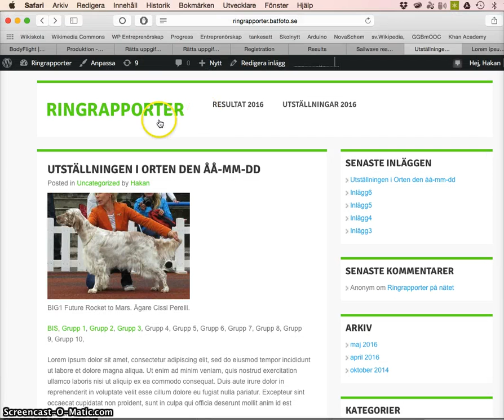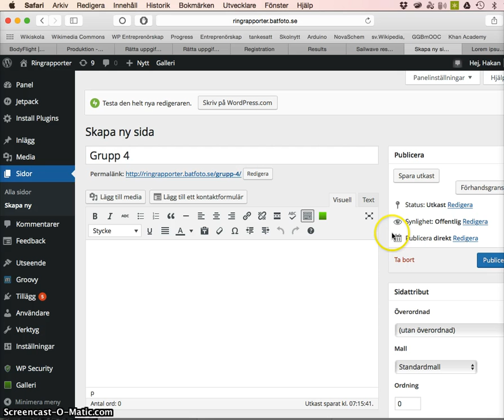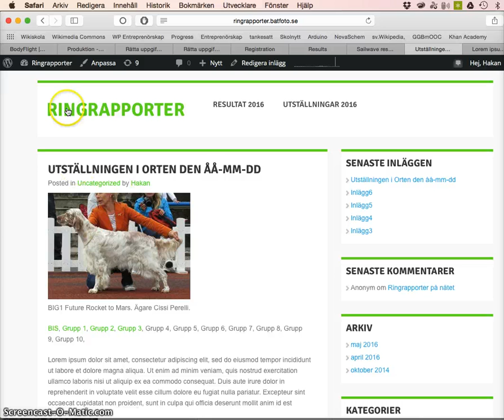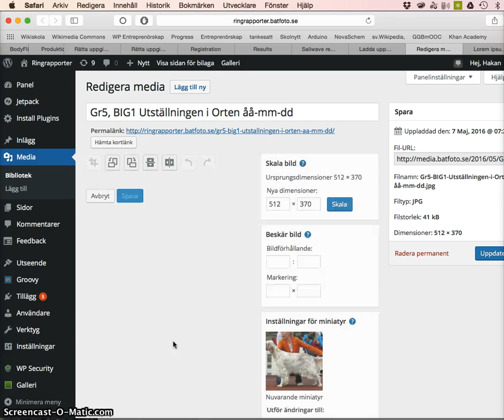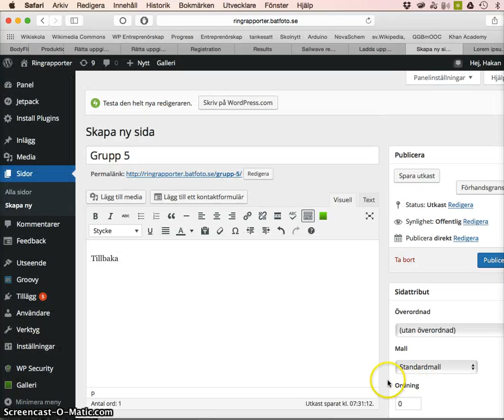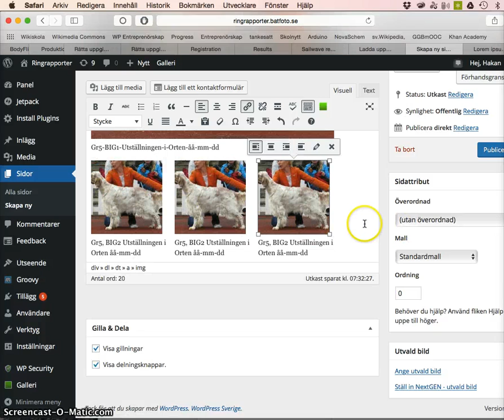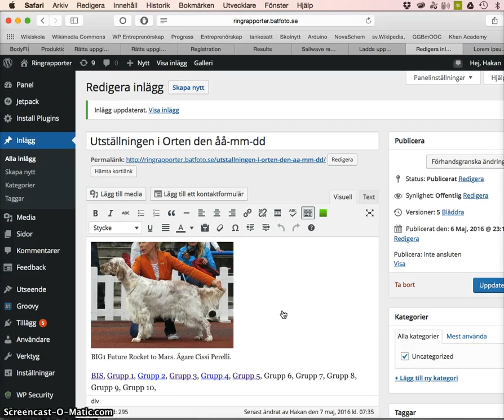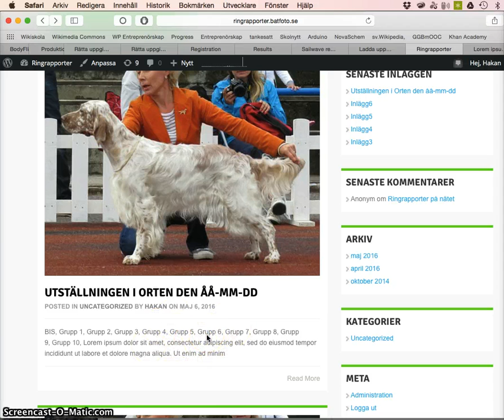Instruktion att lägga bilder med layout i WP